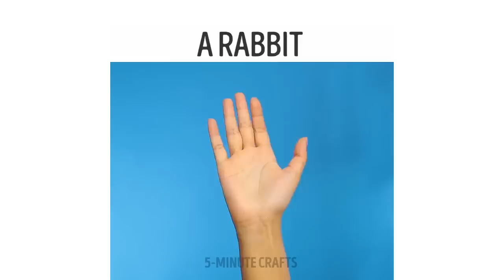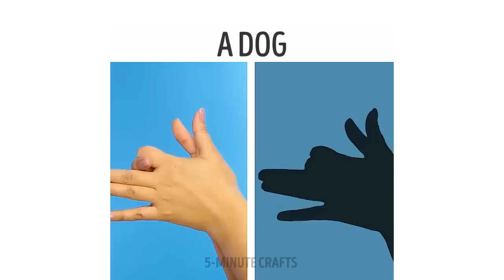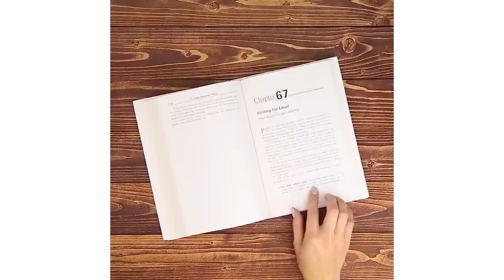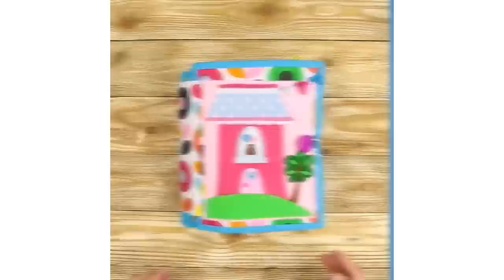14 IDÉES DE BRICOLAGE POUR LES ENFANTS